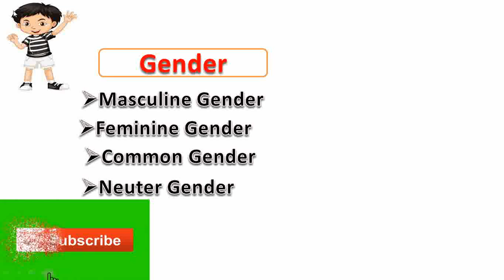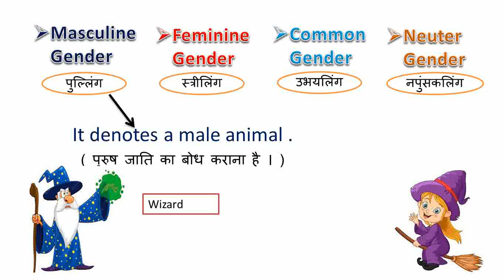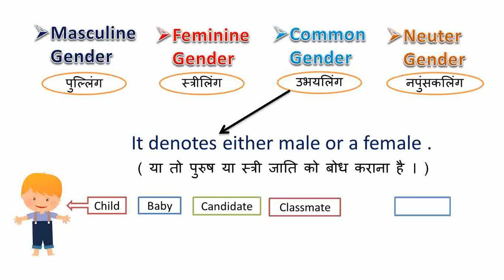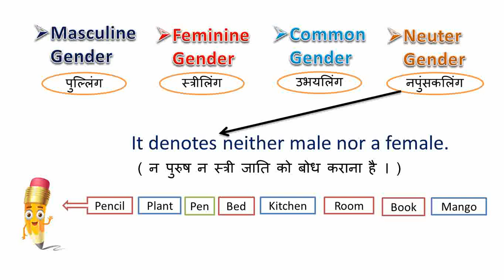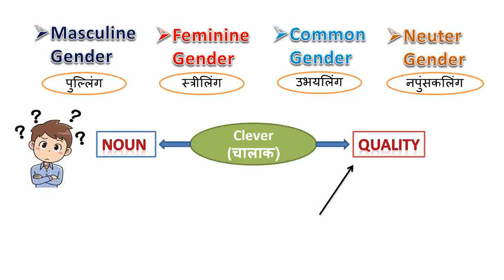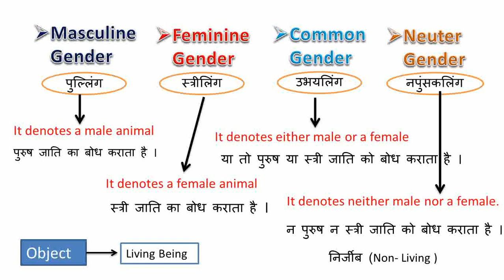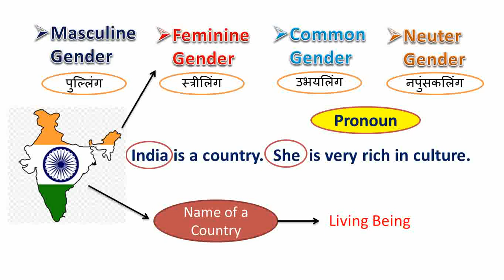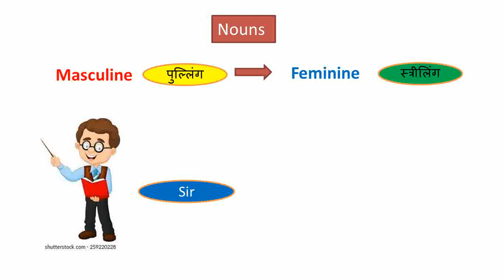Gender in english grammar | Masculine, Feminine,Common, Neuter Gender | Gender nouns in english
gender of nouns in english grammar masculine and feminine gender list
masculine feminine common neuter gender
gender in english grammar
gender nouns in english
gender words in english 20
masculine and feminine
english grammar lessons gender
spoken english
english conversation
learn english
adis teaching
english connection
speak english
how to read english
 english classes
speak
speak english fluently
supriti chowdhury
angreji
english grammar
english speaking
शुरुआत से
अंग्रेजी